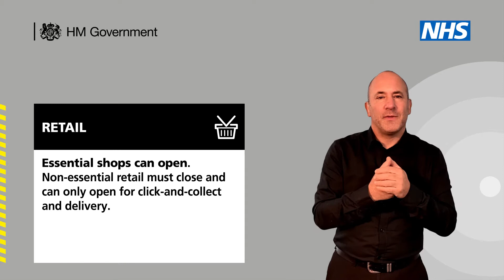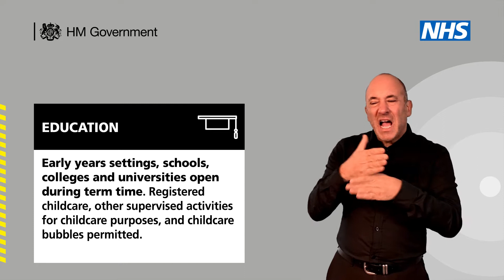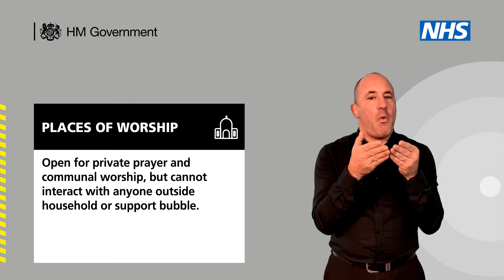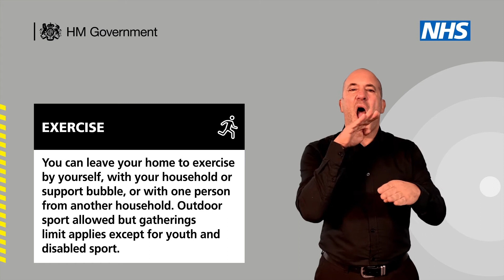Tier 4 restrictions with BSL